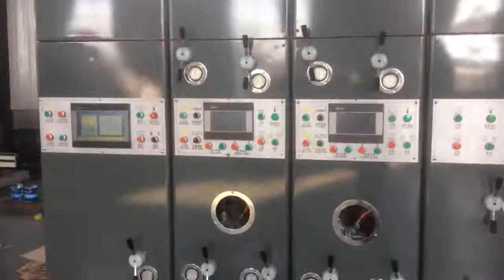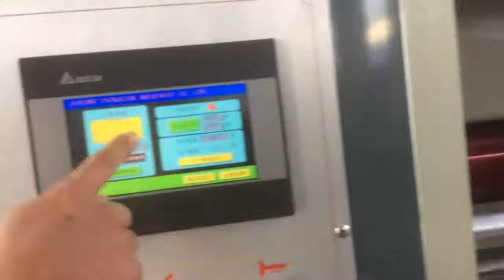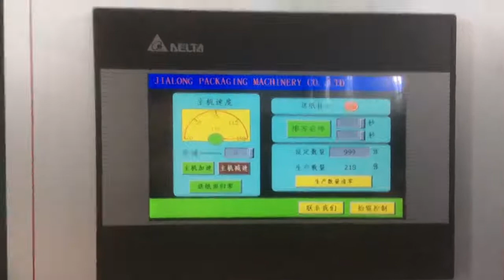full auto 2 color printer slotter machine,carton box making machine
Welcome inquiry!